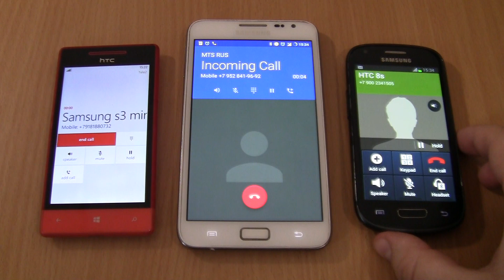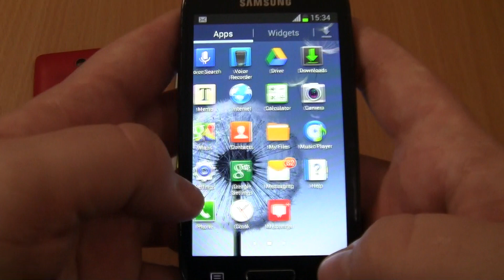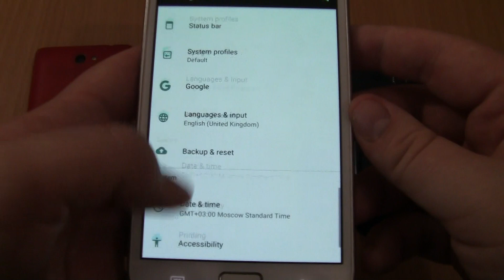Incoming call & Outgoing call at the Same Time HTC+Samsung Galaxy S3 MINI+Note 1 android 7